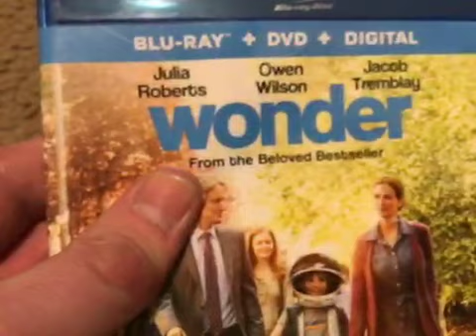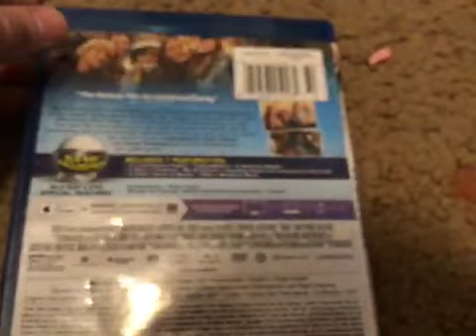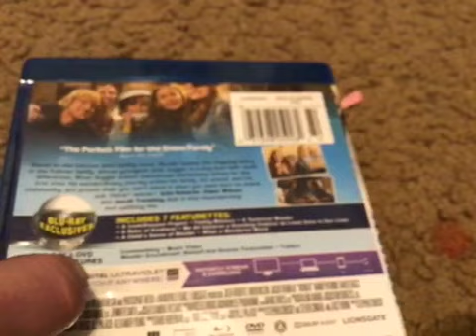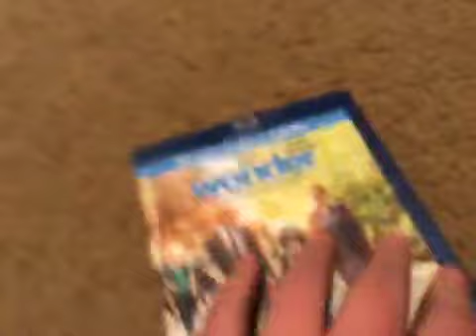Lionsgate Movie Review: Wonder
Theater Release Date: November 17th, 2017
DVD & Blu-ray Release Date: February 13th, 2018

Bye